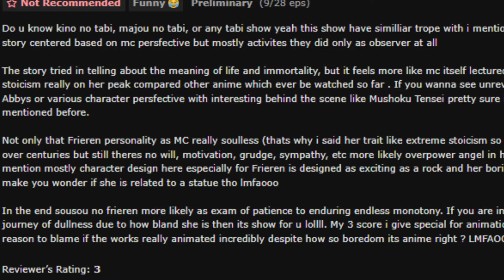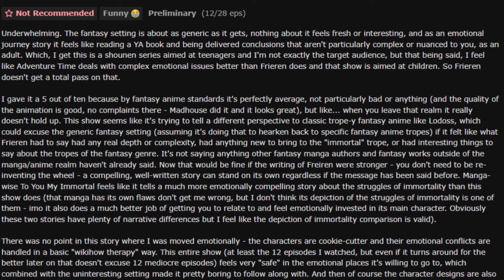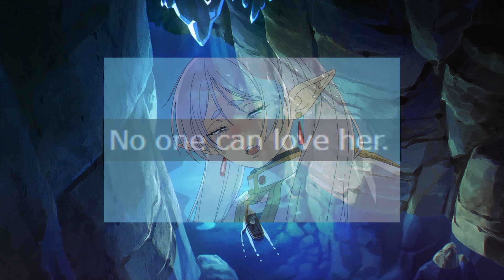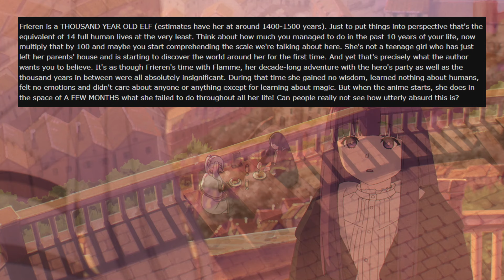And the dumbest reason to hate Frieren goes to...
Frieren: Beyond Journey's End anime is highly rated and loved, but some people just can't stand it. I wanna know what they think about the story, the characters, and other anime technical stuff, but then I found out that we're not even watching the same show.

In this video, I record myself reacting to people's negative reviews of Frieren on the most well-known, truly 100% objective anime site known for the absolutely pristine quality of their reviews: Myanimelist.

And apparently, some people hate Frieren AND Frieren the character so much that they stopped watching the show altogether, ignored the main plot, and still left negative reviews. Great. Smart. Totally not maidenless.

Lmao.

Anime/manga: Sousou no Frieren / Frieren: Beyond Journey's End